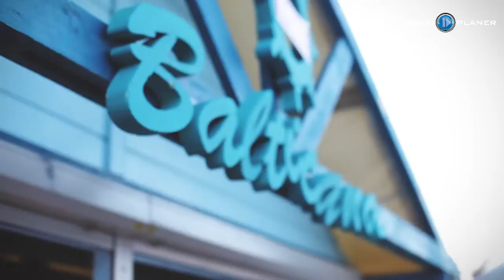Hotel Villa Baltica - Sopot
Witamy w Hotelu Villa Baltica, położonym tuż przy plaży oraz przystani rybackiej w Sopocie, w uroczej, cichej, zabytkowej dzielnicy miasta - Karlikowo. Wysoki standard naszego obiektu zapewni Państwu doskonałe warunki do wypoczynku nad morzem o każdej porze roku. Zapraszamy na pobyty indywidualne, grupowe, imprezy okolicznościowe oraz pobyty z pakietami zabiegów Spa. Naszym gościom oferujemy noclegi w Sopocie w komfortowych warunkach a śniadania oraz dania serwowane w restauracji Villa Baltica zaspokoją nawet najbardziej wyrafinowane podniebienia.

Wyróżnia nas kameralna, rodzinna atmosfera i indywidualne podejście do potrzeb naszych gości.